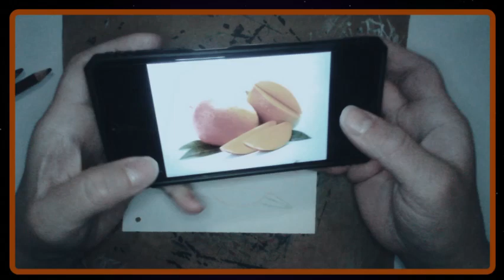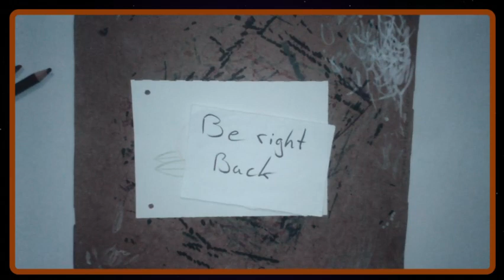Sealemons 30 day fruit challenge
Youtuber Sealemon put out a 30 day art challenge with fruit prompts. The sixteenth prompt was mango.

Crayola colored pencils:
red
orange
yellow
green
brown
yellow-green